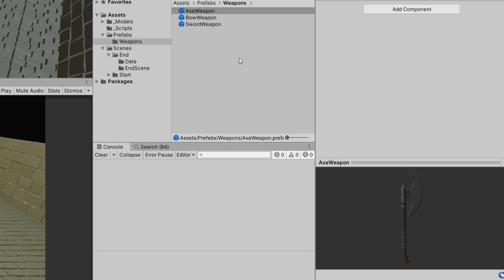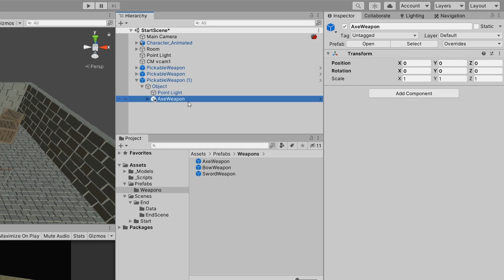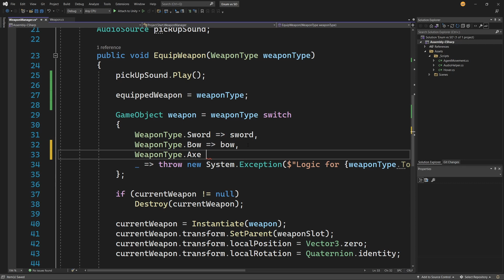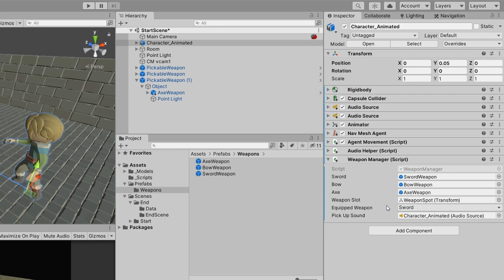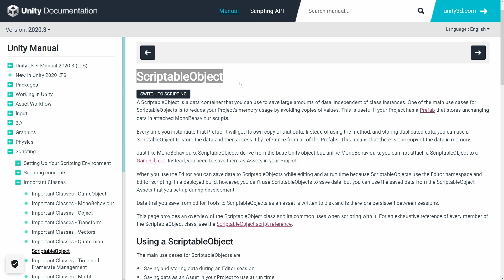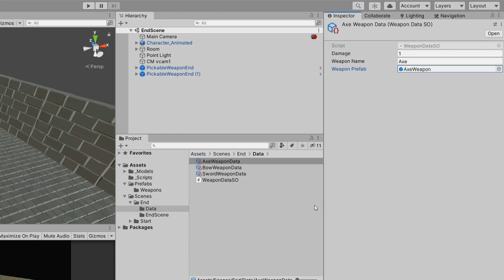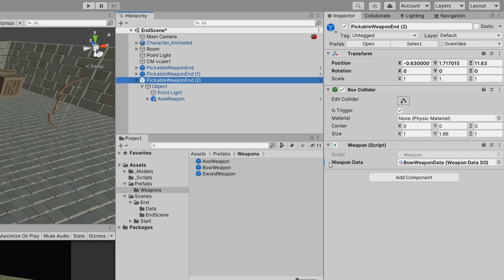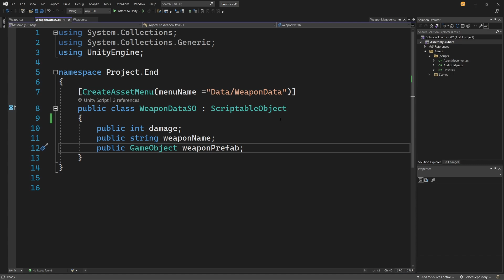Unity 2021 Use Scriptable Object instead of Enum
"Why can't I create Enum values from all of my weapon in my prefab folder?!"
-me few years ago

When I was learning how to use Enums in Unity I knew that they are meant to represent state of something ex player has a WeaponType.Sword. This was wrong thinking. While they are good to represent ex cardinal directions (assuming that no one will add more) adding new enum for a new weapon type or anything that is certain to change / grow is not the way. Scriptable objects (and a bit of Object Oriented design) are. Let me show you why :)

Learn to write more maintainable code using Design patterns by making a 2d platformer game: